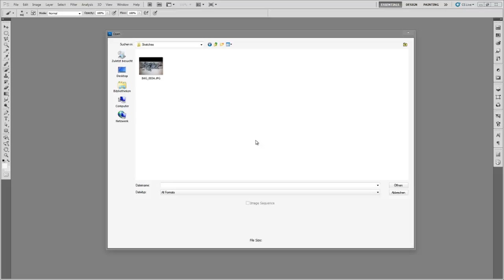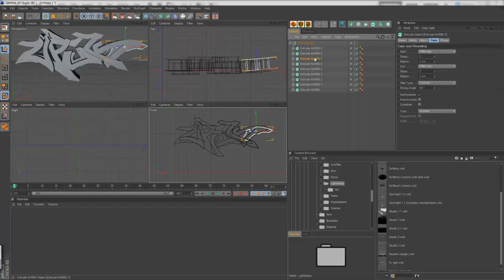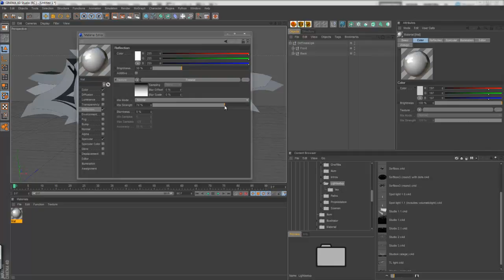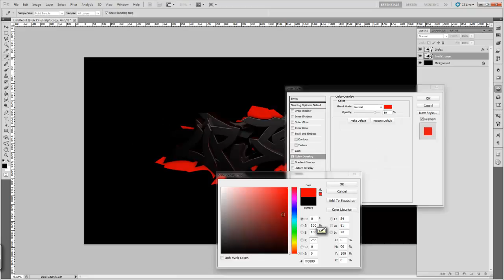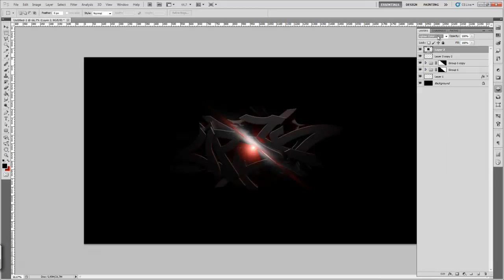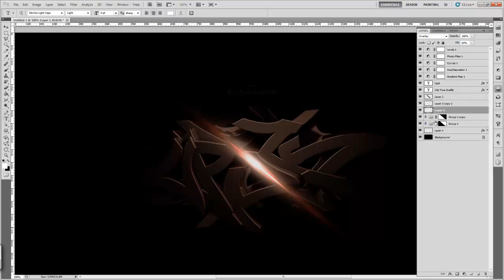Old Time Graffiti (Upik) - by Sorpz